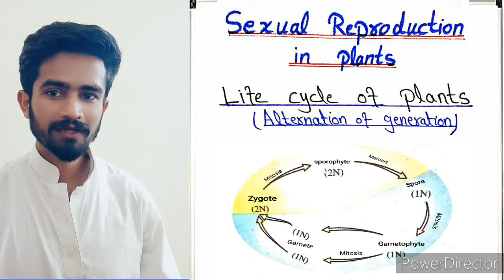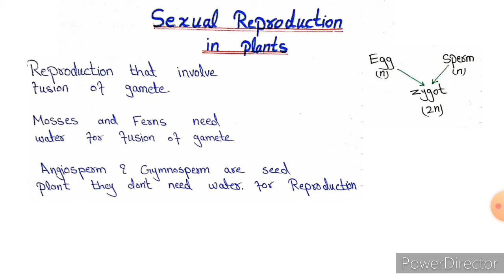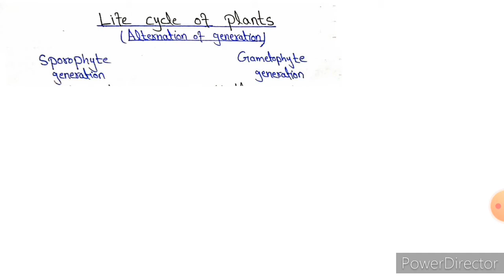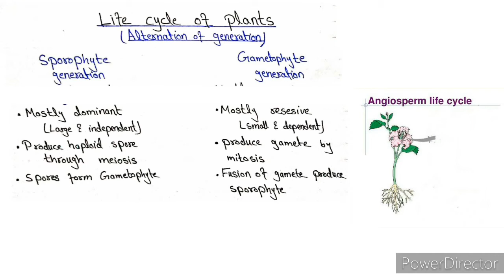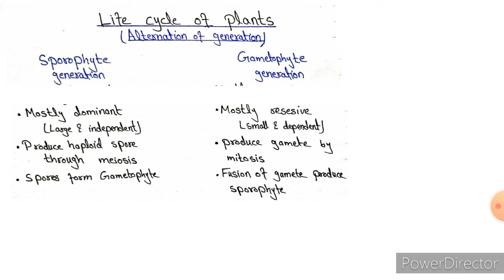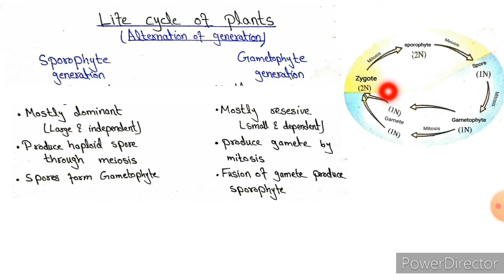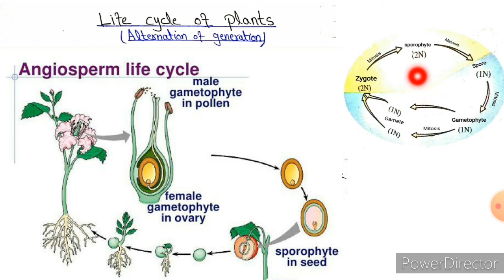Sexual Reproduction in Plants - Alternation of generation - sporophyte & Gametophyte - Urdu/Hindi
In this video lecture i explained in detail about sexual reproduction in plants by elaborating alternation of generation.I also present diagrams to clearify concept.